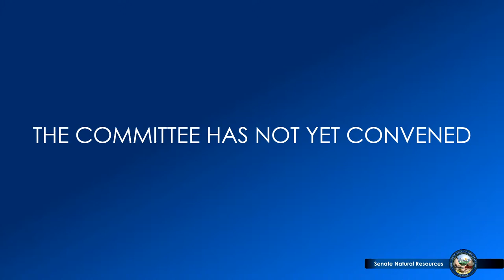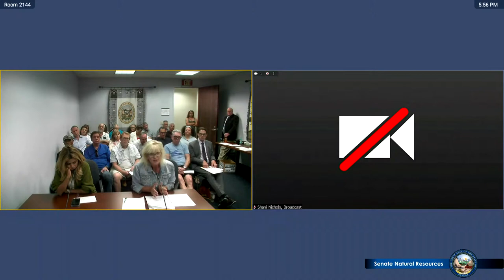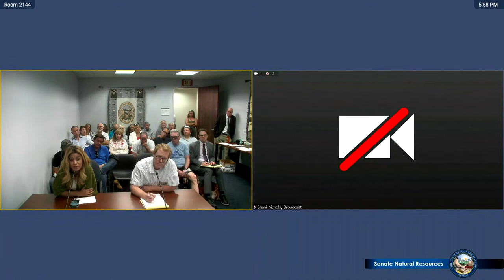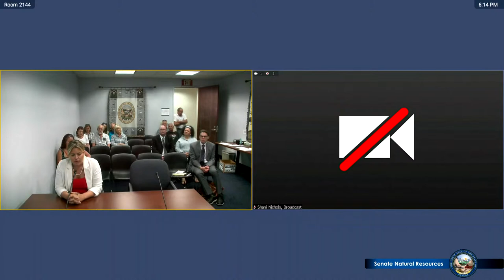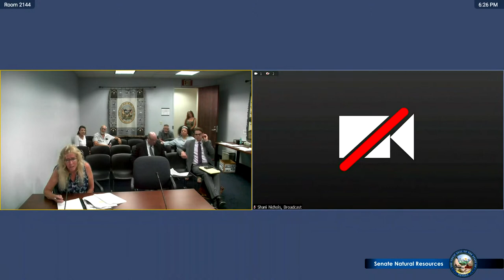5/16/2023 - Senate Committee on Natural Resources